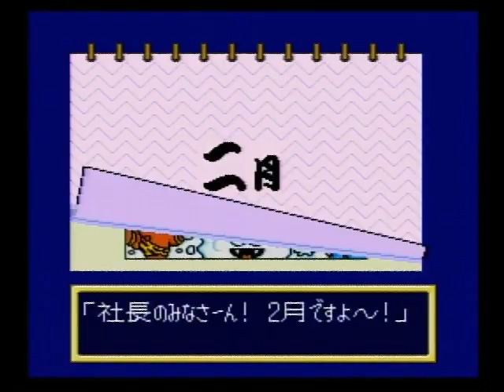スーパー桃太郎電鉄Ⅱ SFC 061